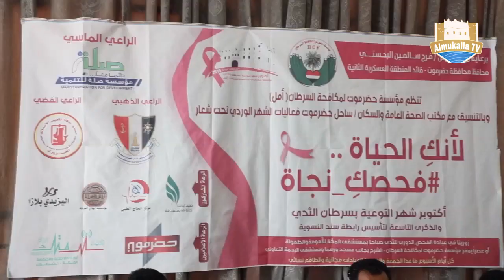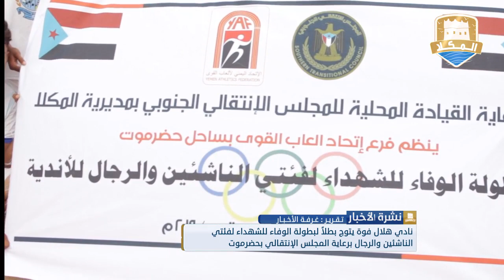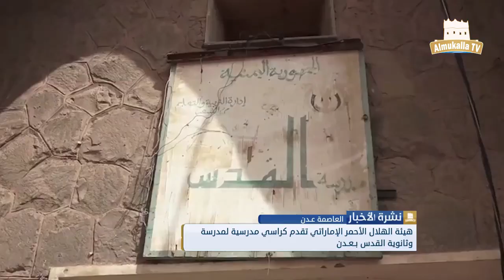نشرة الأخبار من قناة_المكلا_المحلية 1 أكتوبر 2019م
نشرة الأخبار اليومية لأبرز أحداث حضرموت والمتابعات الأخبارية للمحافظات الجنوبية.

تقديم:
عبدالله بخضر
سالم بازهير
علي الحبشي

غرفة الأخبار:
محمد التوي
أحمد بارجاش
محمد بازياد
فادي حقان

المراسلون:
فادي حقان

مونتاج:
مازن باوزير

أوتو كيو:
محمد بازياد

ارسال وبلاي لست:
مازن باوزير

جرافيك:
محمد عصب

إدارة البث:
محمد التوي

الإشراف العام:
احمد باصريح

اخراج:
محمد عصب

إنتاج:
قناة المكلا المحلية
2019م